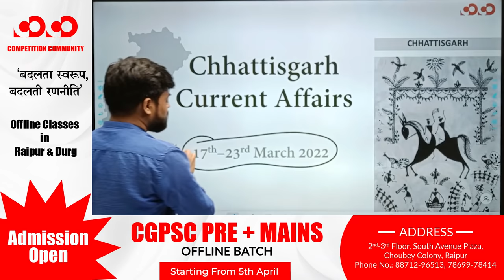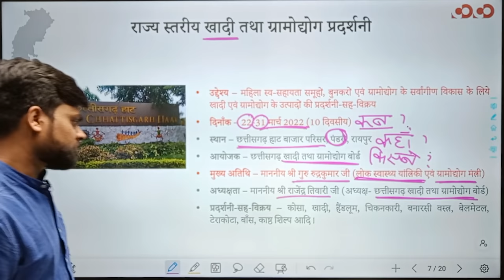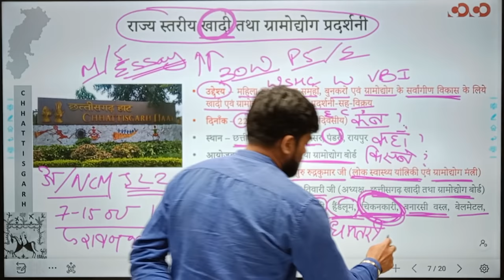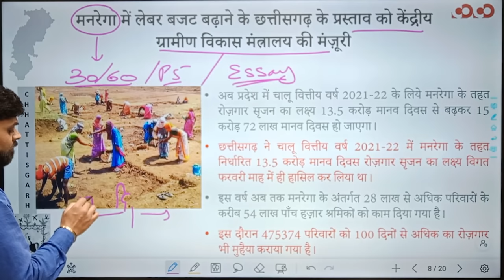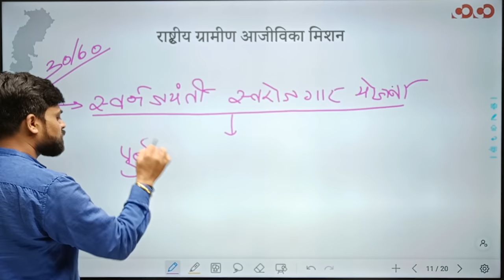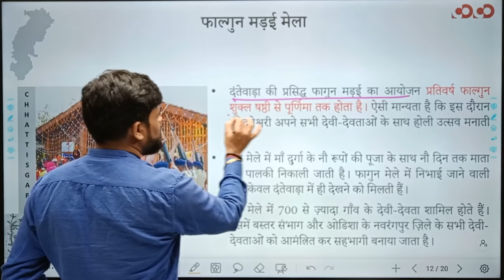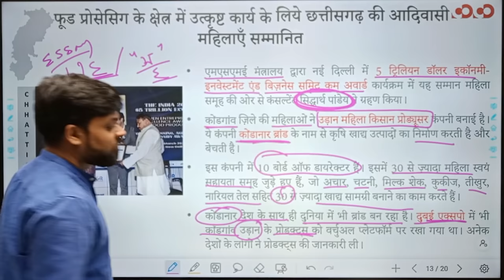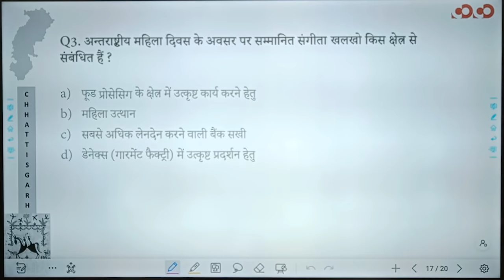Chhattisgarh Current Affairs | 17th - 23rd March, 2022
👉 Pre + Mains Class
• Classes Starting from: 21st of March
• Places: Raipur and Durg
• Class Format: Bilingual
• Batch Duration: 10 – 11 Month